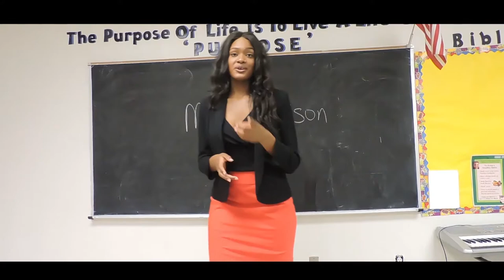Best Friends Offical Movie Trailer